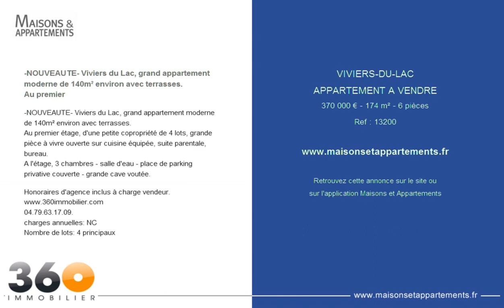VIVIERS-DU-LAC - APPARTEMENT A VENDRE - 370 000 € - 174 m² - 6 pièces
Référence : 13200

-NOUVEAUTE- Viviers du Lac, grand appartement moderne de 140m² environ avec terrasses.
Au premier
Au premier étage, d'une petite copropriété de 4 lots, grande pièce à vivre ouverte sur cuisine équipée, suite parentale, bureau.
A l'étage, 3 chambres - salle d'eau - place de parking privative couverte - grande cave voutée.

Honoraires d'agence inclus à charge vendeur.
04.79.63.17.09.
charges annuelles: NC
Nombre de lots: 4 principaux